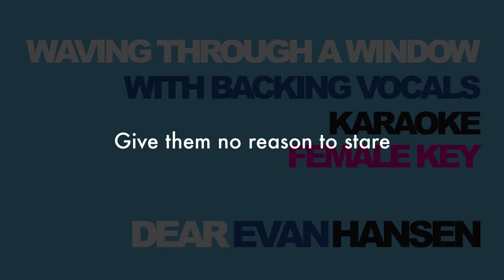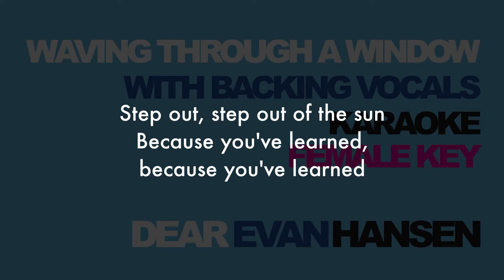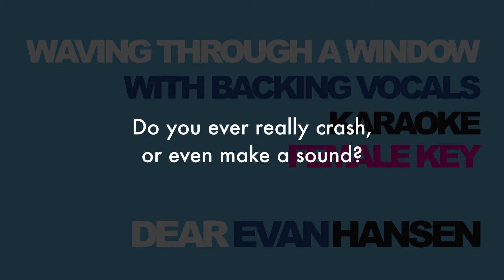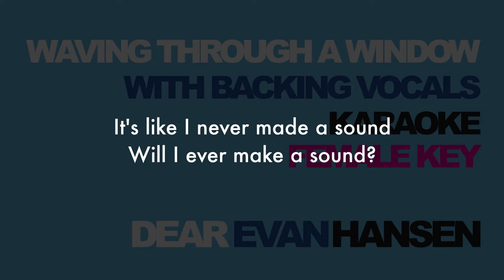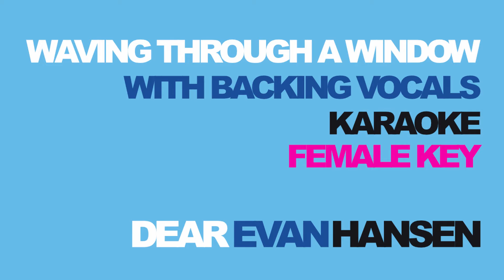"Waving Through A Window" (Female Key: +5 half step) Karaoke w/Backing Vocals - Dear Evan Hansen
Female Key Karaoke Cover. Starting Key: D Major (+5 half step).
"Waving Through A Window" - Album Dear Evan Hansen (Original Broadway Cast Recording) / KARAOKE with lyrics (Instrumental Backing Track w/Backing Vocals).

*You can use this for your Cover. (singing on your own, using at karaoke nights, and recording "cover" versions)

*When you upload an audio or video using this track, I appreciate if you could mention my link in your description.

*You may not re-upload this video as is.
*Please, support artists and their labels and BUY ORIGINAL TRACKS ONLY.

ミュージカル「Dear Even Hansen」のカラオケバージョンです。女性用キーのバージョンです。

商用利用はできませんが個人で楽しむのはご自由にどうぞ！